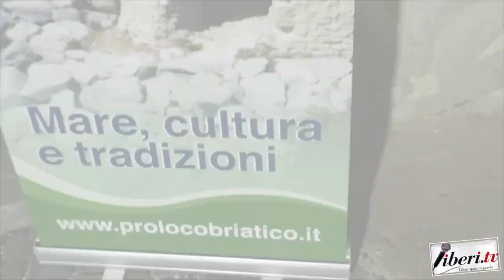Michele La Piana e Simone Russo - La via del pescatore a Briatico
Michele La Piana e Simone Russo - La via del pescatore a Briatico (VV) - 8 agosto 2023 - A cura di Antonio Abbruzzese e Tania Klim